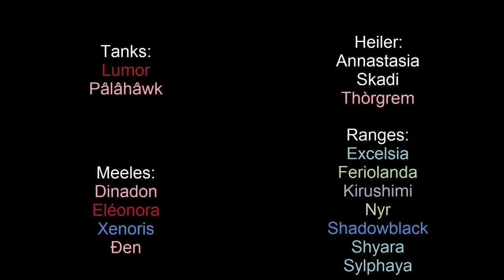VAE VICTIS & New Aman Shan Re vs Höllenfeuerangriff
Die Gilden VAE VICTIS und New Aman Shan Re bestreiten zusammen den Höllenfeuerangriff im Normalen Schwierigkeitsgrad der Höllenfeuerzitadelle.